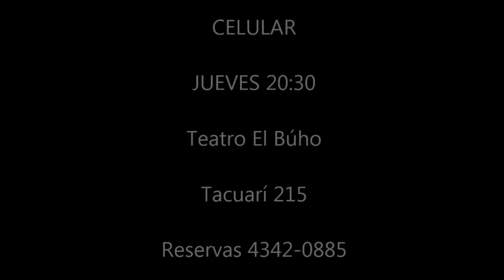CELULAR de Pablo Albarello - Trailer Cardoso - Flores Maini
Trailer de CELULAR - BUENOS AIRES 2012
Dirección: Adrián Cardoso
Actor: Pablo Flores Maini